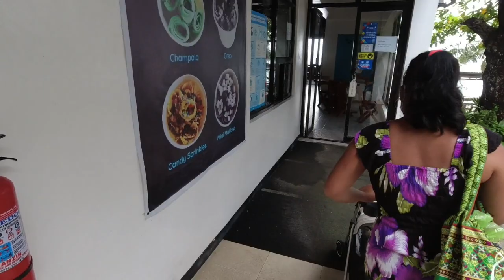This Is Why We Love Philippines | San Jose, Antique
Hello everyone!

The reason why we came here is to find a house for rent. Unfortunately, we couldn't find anything.

We stayed at Vista Veranda, Antique for 2 days, and it was amazing. The room was clean and comfy.